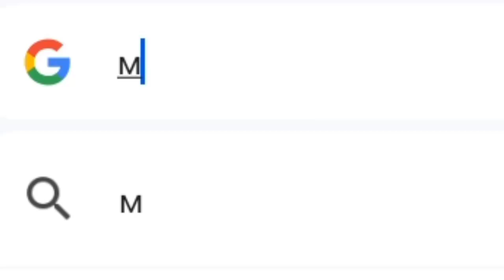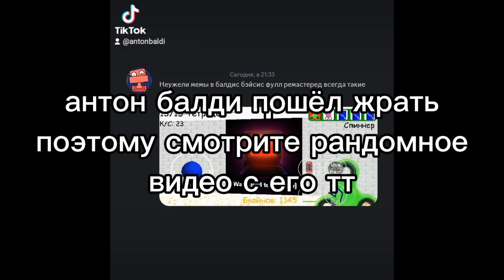пытаюсь понять молодёжный сленг (я впервые их встретил)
Тик ток:

Первый акк: antonbaldi